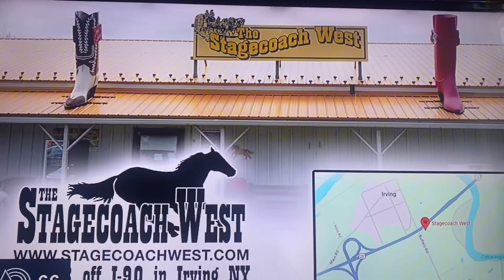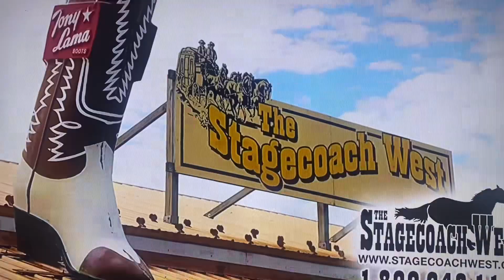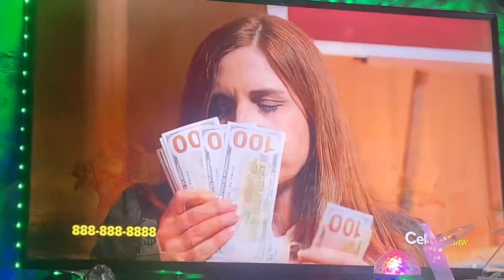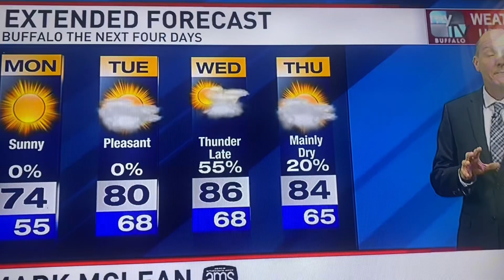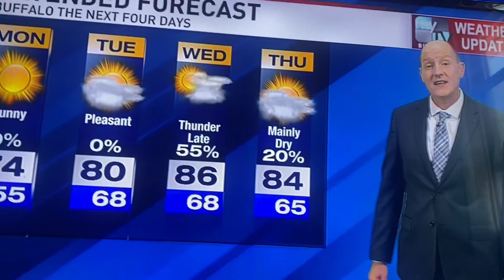My TV Buffalo Promos From July 1st, 2024